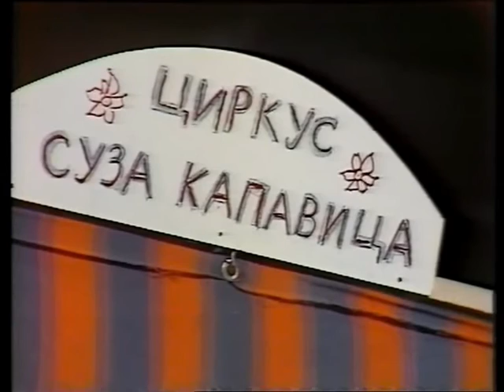*Električni slavuj 1988.*RTCG* 2 epizode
Djeca glumci: Hristina Dragojević i Danilo Čelebić,
Ritmicka grupe: OŠ Milorad Musa Burzan, Radojica Perović, Boro Ćetković
Balerine muzičke škole ,,Vasa Pavić''
Dramska sekcija OŠ ,,Milorad Musa Burzan''
Grupa ,,Jozef K''
Folklor OŠ ,,Njegoš'' Kotor
Horovi: OŠ ,,Milorad Musa Burzan'' i ,,Radojica Perović''
Gitarista:Nedeljko Pejović
Flautisti škloe ,,Vasa Pavić''
 Marinko Pavićević
Songove pjevala: Ksenija Martinović
Najavna špica: Milena Lainović